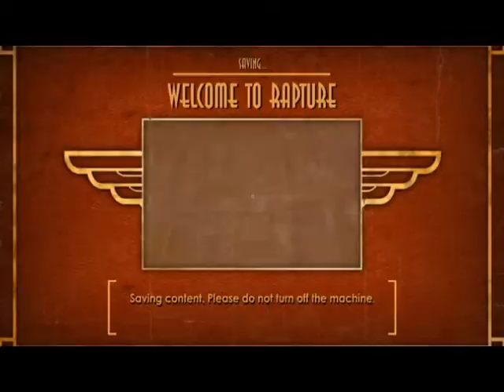Let's Play: Bioshock | Not THAT kind of hard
Hey there! Hope you enjoy the video! Let's go on a new adventure together!